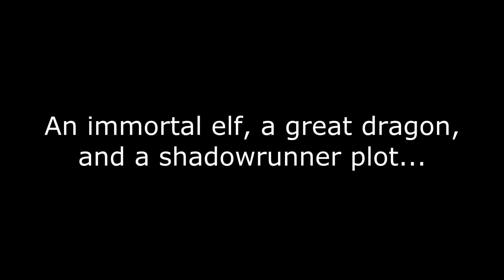Tabletop Translations ShadowRun Returns Ep 19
Artimage has been arrested by Lone Star detective McKlusky exiting the Telestrain Industries building in Seattle. AEGIS sample in hand, he is brought to James Telestrain himself; but this meeting actually goes well for our chummer.